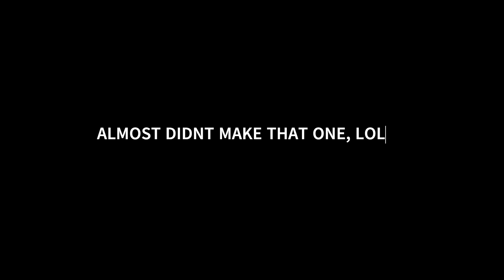ZOHD BLACK DRIFT BREEZE INAV 6.0 DJI RUNCAM WASP 120FPS HD